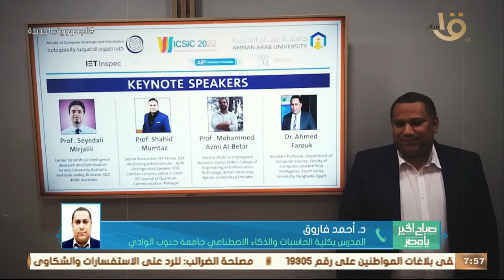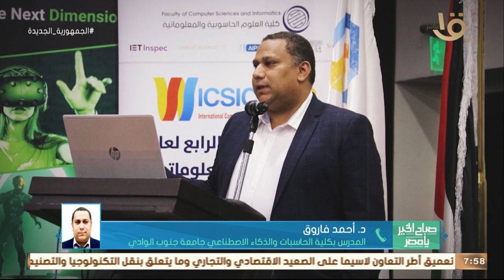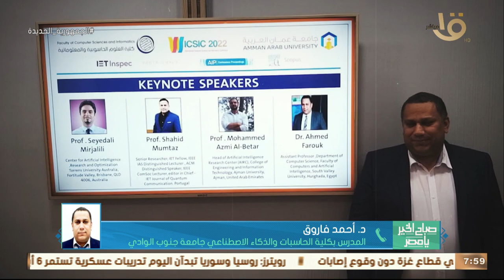مدرس بكلية الحاسبات الذكاء الاصطناعي جامعة جنوب الوادي مرشح لأسبوع نوبل..د. أحمد فاروق يوضح التفاصيل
صباح الخير يا مصر | مدرس بكلية الحاسبات الذكاء الاصطناعي جامعة جنوب الوادي مرشح لأسبوع نوبل.. د. أحمد فاروق يوضح التفاصيل